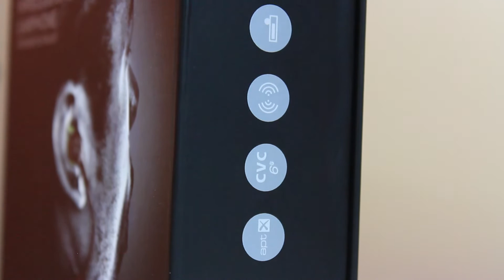1By(another)One : 1ByOne Bluetooth Earphones Review - Ep. 011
I found ANOTHER ONE. Okay okay, enough DJ Khaled jokes. Nah but really this is a cool looking pair and I like it. Works well!
US $10 off code: BY8CLQ9B

UK 7gbp off code: F73NAWJA

*Remember to forget to unsubscribe if you enjoyed!*
Also +1/Share and stuff :)
All credit to Tobu for Summer Breeze as used in the song, all rights to them. I LOVE HIS SONGS.
Credit to Steerner & Martell for their song "Sun" used in the intro/outro. All rights to them :).